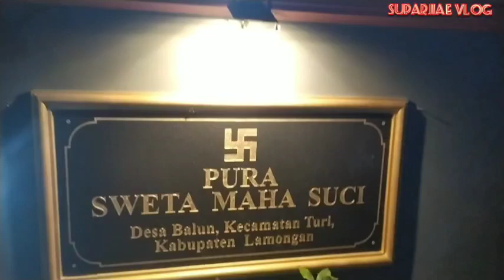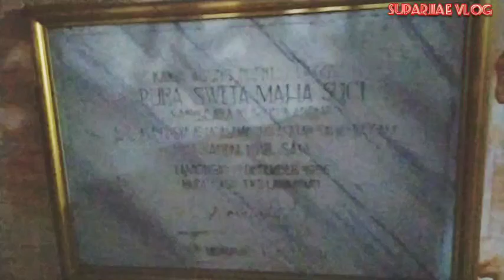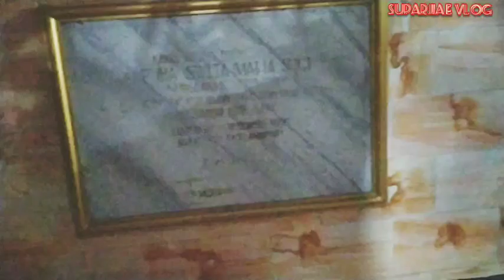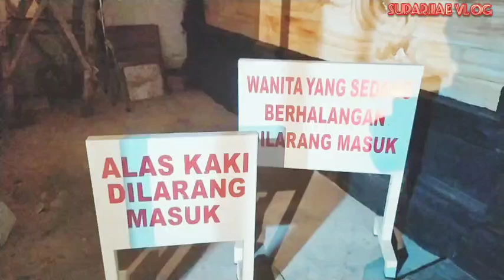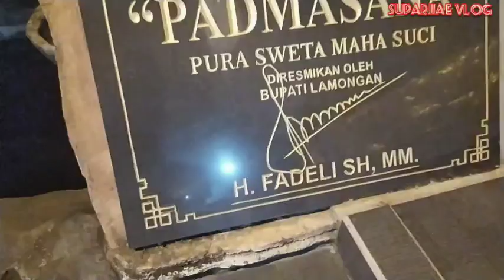Pura bersanding masjid#pura dilamongan Jawa Timur#Pura Sweta Maha Suci#Hindu Lamongan Jatim#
Om Swastyastu
Salam Rahayu

Pura Sweta Maha Suci berada di Lamongan Jawa Timur tepatnya didesa balun kecamatan Turi.

Pura ini aga berbeda diantara pura yang ditemukan admin.
Apabila kita masuk kepura akan melihat kubah masjid dan memang lokasi berdampingan dengan masjid.
Juga desa balun ini terkenal dengan toleransi yang sangat kuat yang dijuluki desa PANCASILA yang mana lokasi desa ada tiga ( 3 ) tempat suci yang berdekatan yaitu Pura, Masjid dan gereja.
Serta didalam pura ditemukan sumber air tawar yang mana didaerah ini airnya asin dan bisa jadi ini adalah satu satunya sumber air tawar didesa ini.